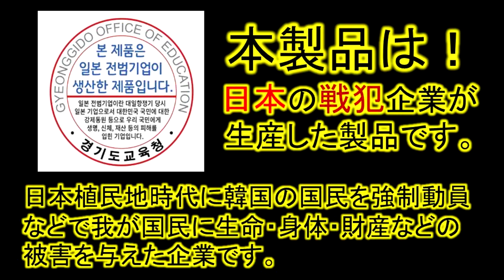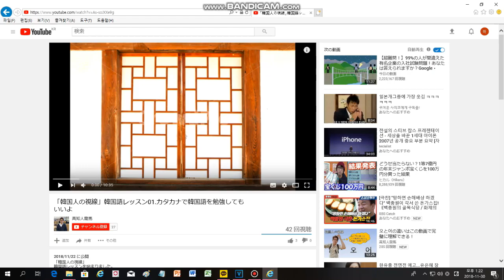戦犯ステッカーに対する韓国人反応、反日感情で支持率の商売はいつまで続くの？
한국남자TV / Korean BoyTV

日本に親しみを持っている私にはショックでした
他の韓国人たちも今回、韓国政府のことを非難しています。
日韓友好を求めています！